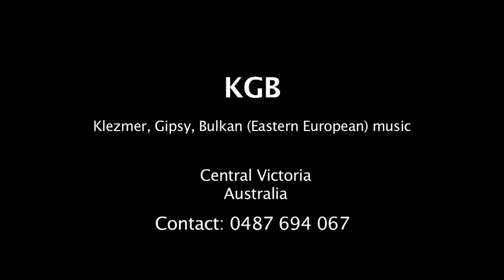KGB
Klezmer Gipsy band from Central Victoria, Australia